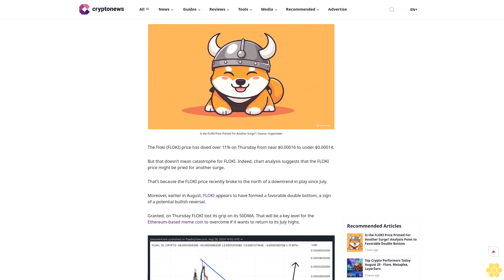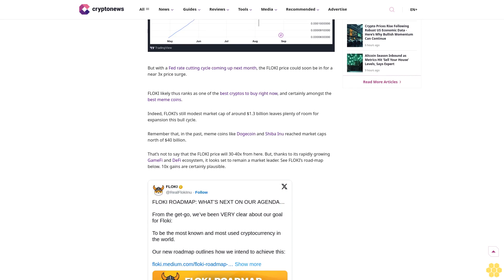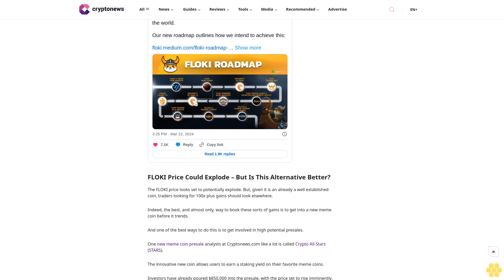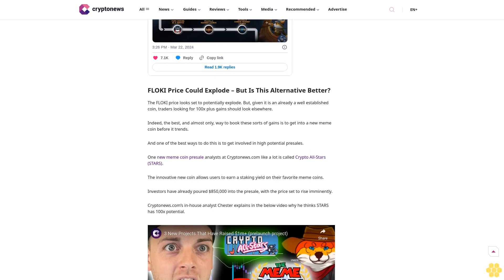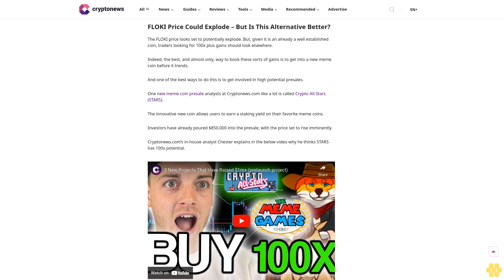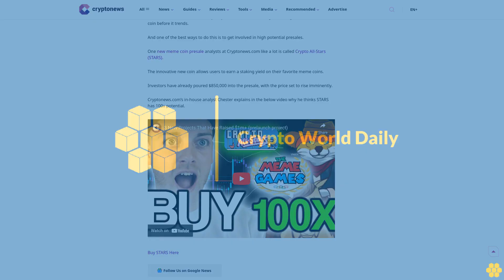Is the FLOKI Price Primed For Another Surge? Analysts Point to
Floki

Meme coin

Author

Joel Frank

Author

Joel Frank

About Author

Author Profile

Copied

Is the FLOKI Price Primed For Another Surge? / Source: Cryptonews

The Floki (FLOKI) price has dived over 11% on Thursday from near $0.00016 to under $0.00014.

But that doesn’t mean catastrophe for FLOKI. Indeed, chart analysis suggests that the FLOKI price might be pried for another surge.

That’s because the FLOKI price recently broke to the north of a downtrend in play since July.

Moreover, earlier in August, FLOKI appears to have formed a favorable double bottom, a sign of a potential bullish...